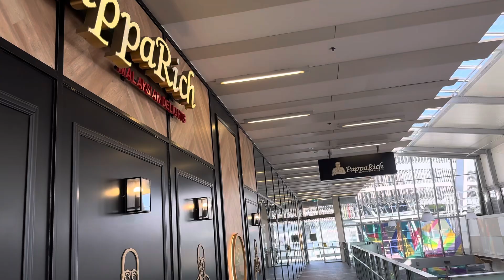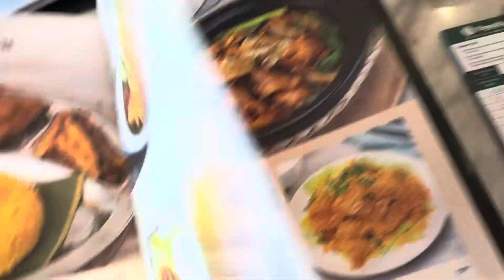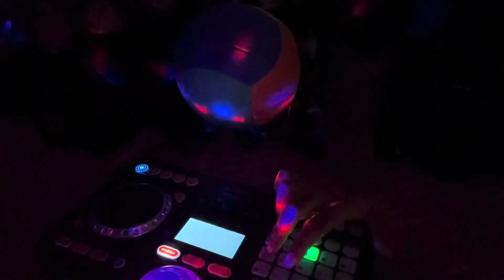Cornwall park cherry blossoms / Sylvia park / A day in NZ